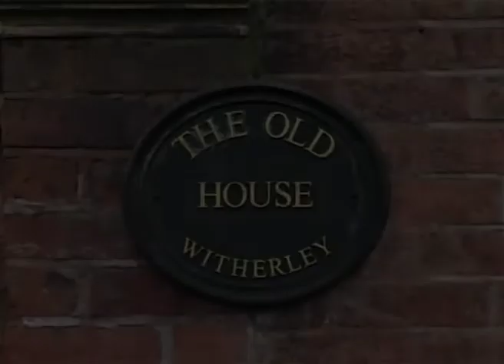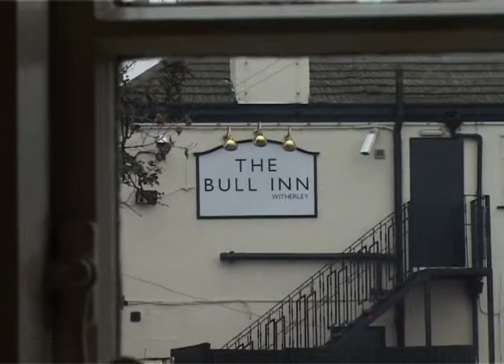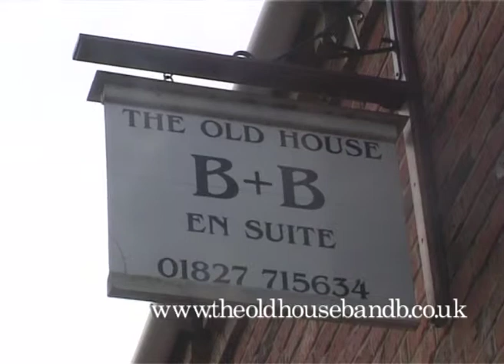The Old House Bed & Breakfast, Witherley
The Old House Bed and Breakfast in Witherley, on the border of Leicestershire and Warwickshire, invites you to come and spend a relaxing few days.  Whether you're visiting on business or pleasure; immerse yourself in comfort.